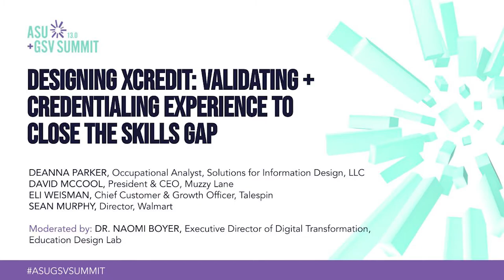Designing XCredit: Validating + Credentialing Experience to Close the Skills Gap | ASU+GSV 2022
Naomi Boyer (Education Design Lab), Deanna Parker (Solutions for Information Design, LLC), David Mccool (Muzzy Lane), Eli Weisman (Talespin), Sean Murphy (Walmart) at the 2022 ASU+GSV Summit.

Employers are hungry to find innovative ways to assess and acquire talent without needing everyone to have a traditional four-year degree. "XCredit", or Experience Credit, signals to employers the skills attained informally on the job or in life such as oral communication, critical thinking, problem solving, and other 21st century skills. With investment from Walmart, the Education Design Lab has been designing, testing and piloting two approaches to assessing and validating these skills. Join us for an employer-focused discussion on the future of skills validation through an emerging platform: XCredit.